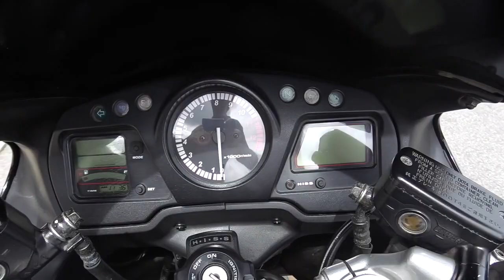Honda Blackbird CBR1100X